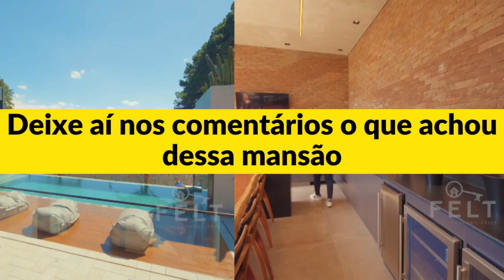Bianca Andrade compra mansão com aquário para tubarão por 18 milhões de reais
Bianca Andrade comprou uma mansão super luxuosa por aproximadamente 18 milhões de reais. A mansão de Bianca Andrade tem sauna, piscina, academia, haras, canil com ar condicionado, heliponto, garagem com 10 vagas pra carro, cinema, etc.

Assista esse vídeo até o final e saiba todos os detalhes da mansão de Bianca Andrade, a Boca rosa.